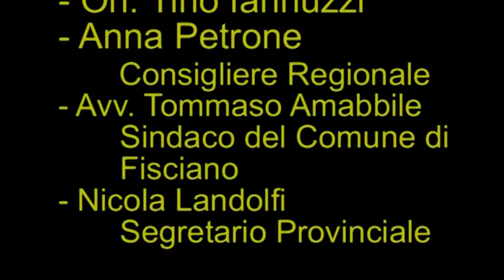Mercato San Severino Candidato a Sindaco Carmine Ansalone